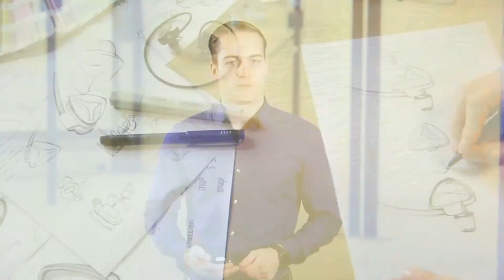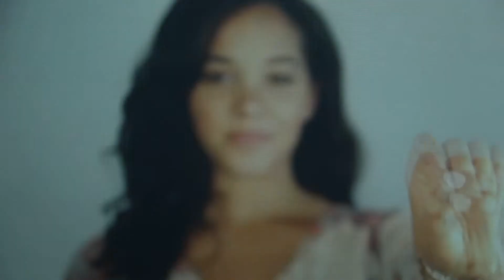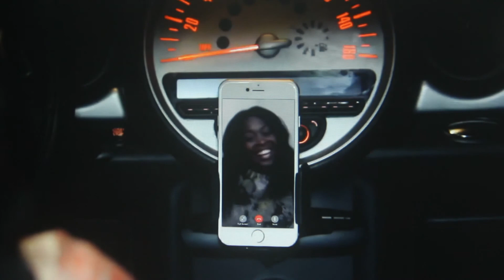best bluetooth headphones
Bluetooth Headphones, Primed4U Bluetooth Earbuds V5.1 Wireless Bluetooth Headset with [Mic] AptX Stereo Sweatproof Sports Running Gym Outdoor Commute Relaxation Cordless Headphones